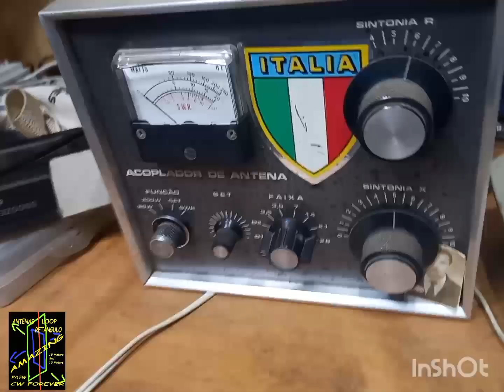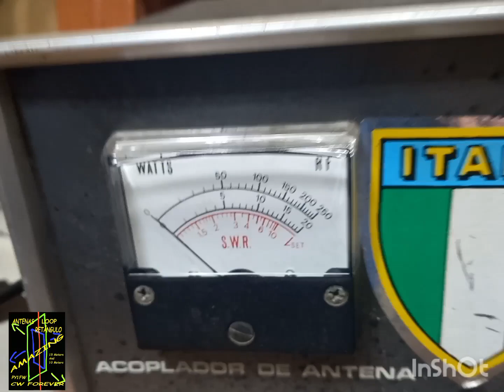QRP Galudino 40M CW para o PY4XX Carlos